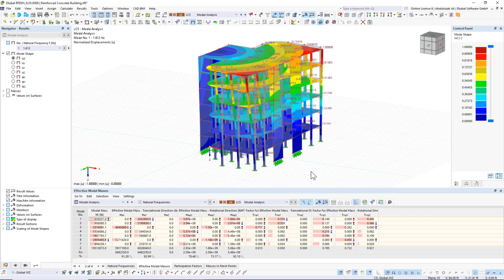Automático para atingir um determinado fator de massa modal efetivo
O módulo Análise modal oferece a opção para aumentar automaticamente os valores próprios procurados até ser alcançado um fator de massa modal efetivo definido. Todas as direções de translação que foram ativadas como massas para a análise modal são tidas em consideração.

Assim, os 90% da massa modal efetiva necessários para o método de espectro de resposta podem ser facilmente calculados.

Faça agora o download de uma versão de teste gratuita dos nossos programas:
► Faça o download da versão de teste gratuita de 90 dias